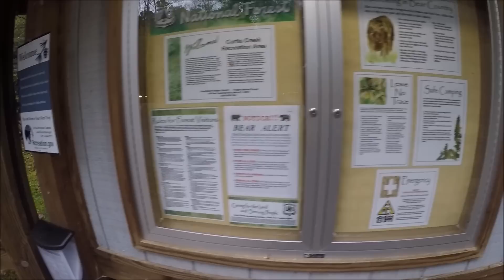Walking around Curtis Creek Campground - Old Fort, NC - RV Camping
Courtesy of Recreation.gov

Overview
Curtis Creek Campground is nestled in the mountains at the base of the Blue Ridge just minutes from the quaint town of Old Fort and less than an hour from the popular city of Asheville. Located in the first tract of National Forest land in the eastern US at the site of an old Civilian Conservation Corp (CCC) camp, the campground is surrounded by old growth forests and roaring trout streams. The gravel road through the campground ascends to the Blue Ridge Parkway, providing easy access to the Mount Mitchell area.
Natural Features:
Located in rich mountain hardwood forests at an elevation of 2,000 feet, Curtis Creek Campground provides a secluded streamside setting. Curtis Creek, a popular trout stream surrounded by lush rhododendron and hemlock, runs along the east side of the campground. Old-growth forests cover the mountain peaks on either side of the valley. The Curtis Creek area provides beautiful scenery year-round, from stunning fall foliage displays to abundant spring and summer wildflowers.
Recreation:
Visitors to the campground can enjoy a variety of activities including fishing, swimming, day hiking, picnicking, and scenic driving. Curtis Creek is well known for its excellent trout fishing. Swimming holes along the creek provide wading opportunities on hot summer days. History buffs will enjoy exploring the remains of the old CCC buildings surrounding the campground. Two Forest Service trails depart from the campground. The Hickory Branch trail provides a short (approximately 1/2 mile) hike to a series of waterfalls, and longer hikes to access the backcountry area around Mackey Mountain. Mackey Mountain and the valley of Mackey Creek contain the largest unbroken tract of old-growth forest in the Pisgah National Forest. The Snooks Nose trail provides a strenuous hike to a ridge with beautiful views, eventually ending at the Blue Ridge Parkway. Many other Forest Service trails are within a short drive of the campground, including Catawba Falls and Point Lookout trail.
Facilities:
The campground provides a variety of campsites. There are three loops with 25 sites. One loop is fully accessible, barrier free and can accommodate RVs up to 35ft. A second loop features dispersed tent-only roadside sites that provide a secluded forest experience. A third loop features tent-only sites in an open grassy area. All sites include a tent pad, picnic table, lantern post, and fire ring. Vault toilets, drinking water pumps, and bear-proof trash and recycling receptacles are provided. A campground host is on site to provide visitor assistance.
Nearby Attractions:
Curtis Creek Campground is six miles from the town of Old Fort, which has a variety of restaurants, gas stations, grocery stores, and medical facilities. Popular attractions in Old Fort include the Mountain Gateway Museum, the Old Train Depot, Davidson Fort, Catawba Falls, and Andrews Geyser. The campground is seven miles from the scenic Blue Ridge Parkway, close to Mount Mitchell State Park. Visitors can make trips to nearby Black Mountain (15 miles) and Asheville (30 miles) to visit art galleries, shops, and restaurants.

Getting There:
GPS Info. (Latitude, Longitude):
35.6761, -82.1992
35°40'34"N, 82°11'57"W

From I-40, take Exit 73 towards Old Fort. Take Catawba Ave. north 0.5 miles to US-70E/E Main St. Turn right on US-70E and go 1.8 miles to Curtis Creek Rd. (Curtis Creek Campground sign). Turn left on Curtis Creek Rd. and drive 4 miles to campground.
Mailing Address:
CURTIS CREEK CAMPGROUND (NC)
109 East Lawing Drive
Phone Number:
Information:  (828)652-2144